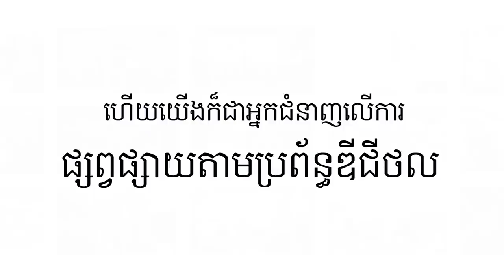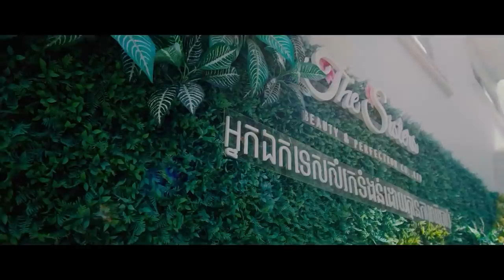ចឹងហ្អ៎ វគ្គ១៩: បំបែកព្រំដែន| Jeng-Or Episode 19: Breaking the Boundaries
Breaking the boundaries មានន័យថាអោយយើងធ្វើអ្វីមួយដែលយើងមិនធ្លាប់ធ្វើ និយាយរួមទៅគឺបំបែកព្រំដែនតែម្តង។ បើតារាកិត្តិយសមិនធ្លាប់ កំប្លែងអី ថ្ងៃនេះកម្មវិធី តម្រូវអោយគាត់ធ្វើបែបហ្នឹងហើយ !!! 😂 Oh My God! Can’t Imagine.
កុំភ្លេចតាមដានកម្មវិធី  «ចឹងហ្អ៎!?!» រៀងរាល់ថ្ងៃសៅរ៏ នៅវេលាម៉ោង៨យប់ នៅលើទំព័រ Facebook និង Youtube របស់ Jeng Or Variety Show ❤️